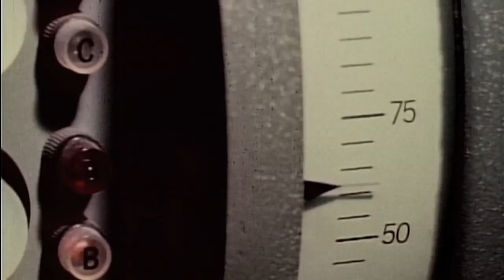Strýček Jack aneb jak Američané dospěli k atomové bombě (13.2.2023 ve 20:00 na CS HISTORY)